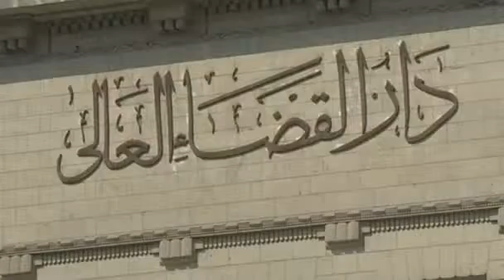Egyptian court postpones Brotherhood trial